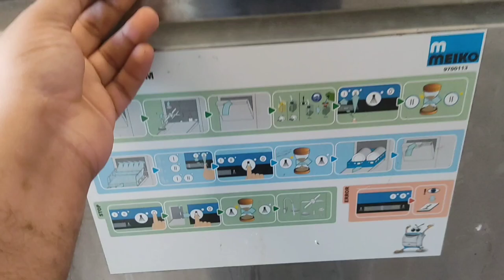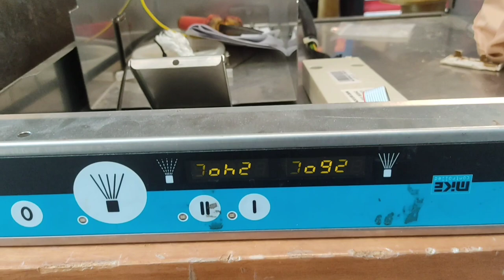Meiko glasswasher repairing | glasswasher kaise thik Karen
Meiko Ecostar 530F
Faulty PCB replacement
Parts of Glasswasher
Sensors
Tank
Water boiler
The machine is not getting on.
Changing PCB to turn it on.
checking the parts of the machine.
Dekhiye kaise glasswasher ko repair Kiya jata hai.
Jo machine on naheen ho Rahi thi usko kaise chalayen.
Full explanation.